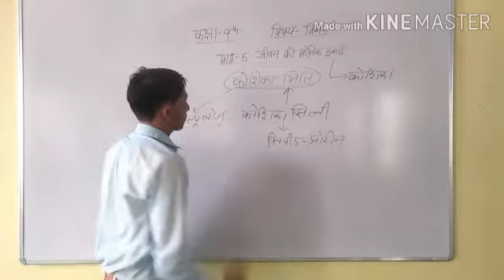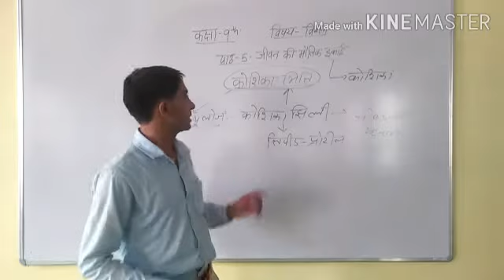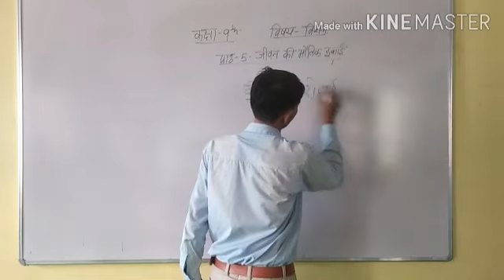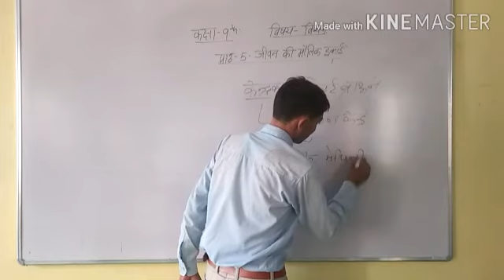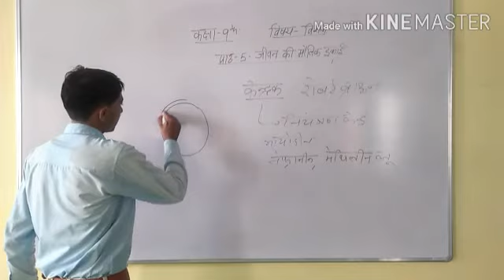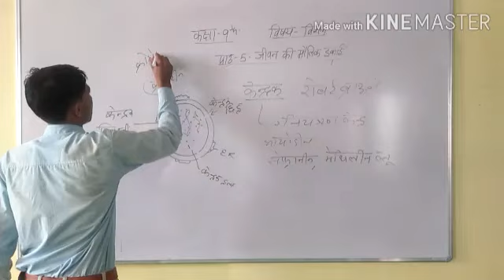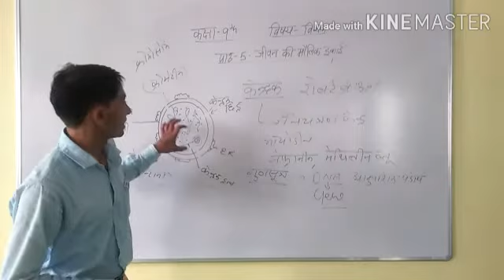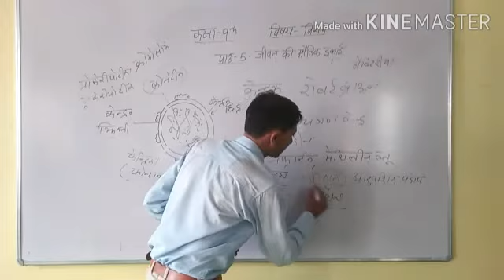Class 9th Science chapter 6